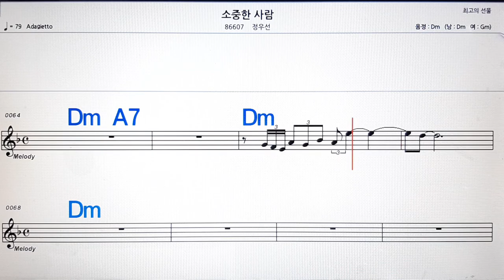소중한 사랑/정우선💋노래방, 악보,반주, 가라오케 ,코드, 가사 .💖Karaoke, Sheet music ,Chord, Lyrics ,MR